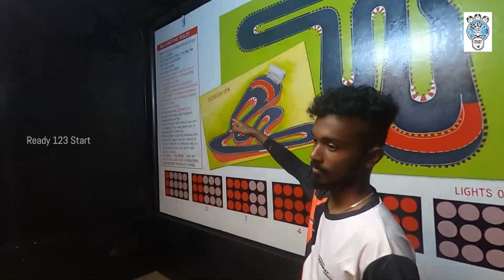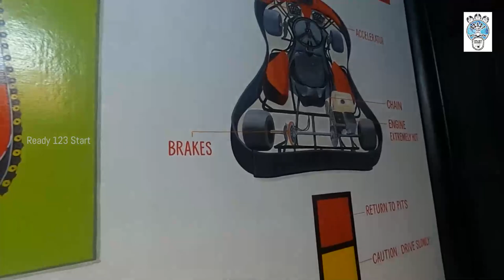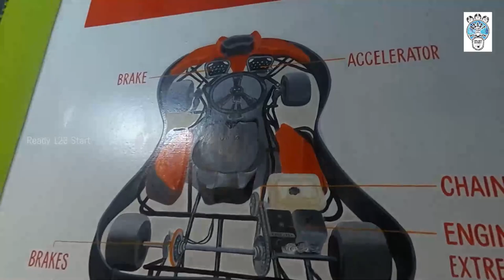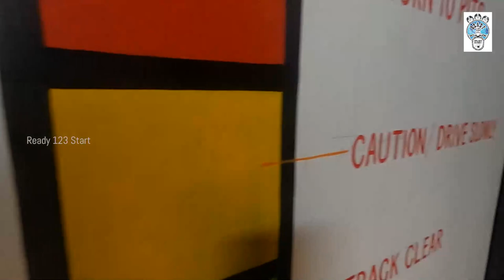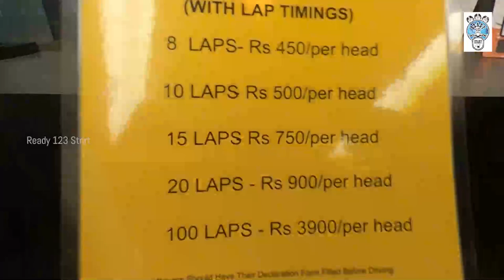Speedway Go-Kart Thrissur | READY123START